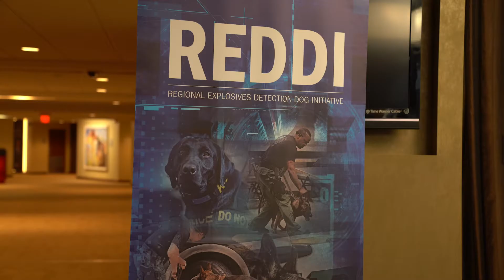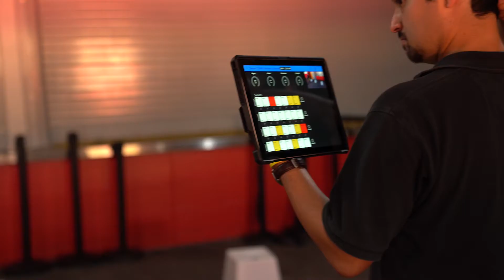Regional Explosives Detection Dog Initiative - REDDI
In 2017, the Department of Homeland Security (DHS) Science and Technology Directorate’s (S&T) Detection Canine Program established the Regional Explosives Detection Dog Initiative (REDDI) to help provide state and local law enforcement end-users with the tools, techniques and knowledge to better understand, train and deploy detection canines. To the dog, it’s just one big game. Find the target odor and receive the reward. To us, it’s the satisfaction of knowing we are safe because highly-trained explosives detection dogs are at work with their handlers. Canines are widely recognized as one of the best, most versatile mobile explosive detection tools available for protecting the homeland from explosive threats, and the use of explosives detection canines is expanding.

Operational search exercises are an important part of ensuring canines stay proficient in recognizing the odors they are trained to detect. Other REDDI highlights include classroom elements providing an overview of explosives and improvised explosive devices (IEDs) with a focus on the domestic threat, and best practices for maintenance training and training aid storage and handling. Participants receive real-time feedback on their performance results which helps validate their strengths as well as inform any focus areas. Through REDDI, S&T can help canine teams discover whether their training is matching their operational demands.

To date, 16 REDDI events have been held, supporting 226 detection canine teams encompassing 92 jurisdictions from Florida to Connecticut to California. A typical REDDI event is hosted in a region where several nearby local law enforcement agencies can easily participate and benefit. The multi-jurisdictional nature of this format provides a networking opportunity between canine handlers from different agencies, and feedback from participants suggests this is a valuable element as they compare notes with each other on potential challenges and solutions.